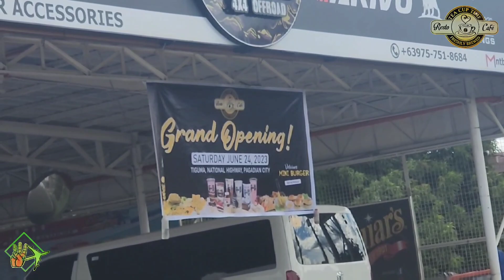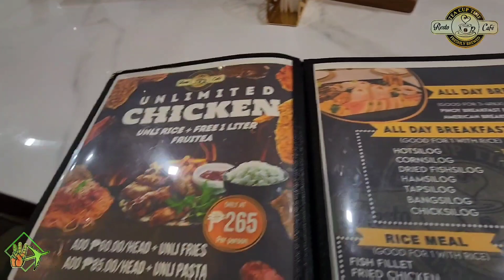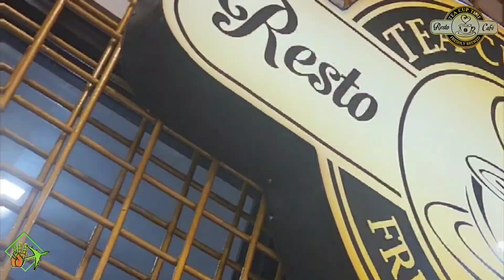Tea Cup Time Resto & Cafe | Tiguma | Pagadian City